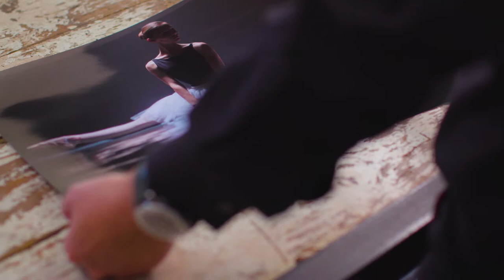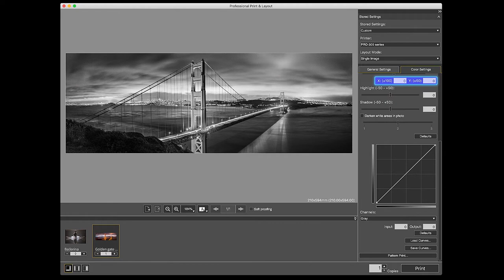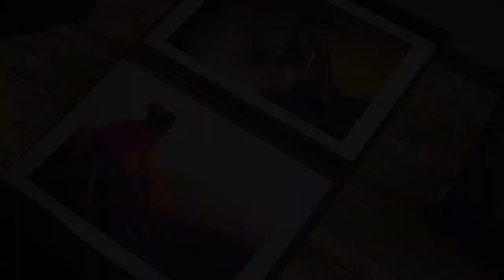PRO 300 Francais